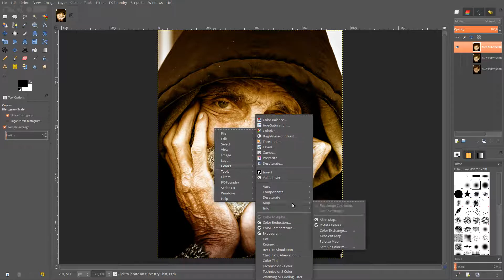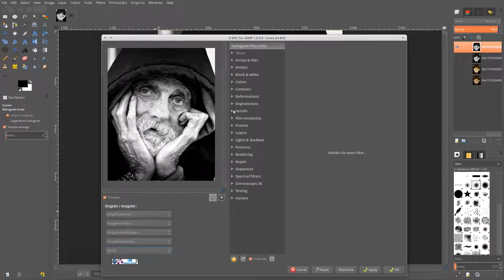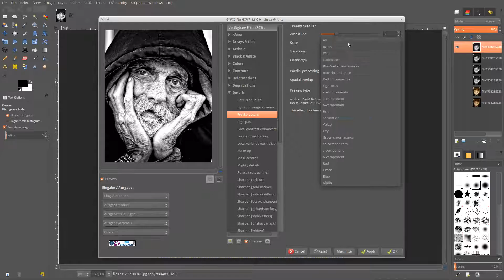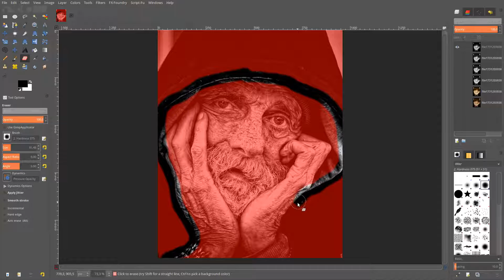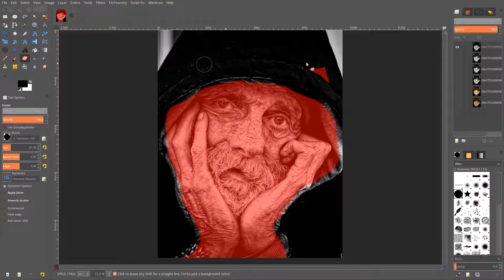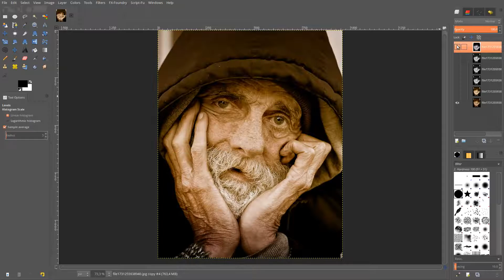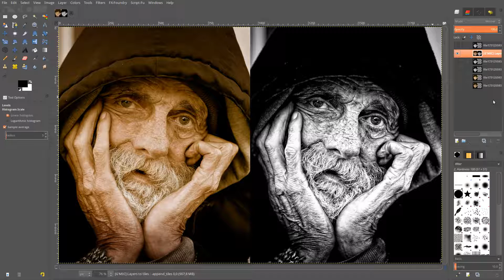Schwarzweißfoto - Gimp 2.9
Das erstellen von schwarzweiß Fotos ist eine der schwierigsten Aufgaben.
Vor allem auch deshalb, weil es einfach Geschmackssache ist und es auf die Sichtweise des Einzelnen ankommt.

Ich zeige euch hier meine Vorstellung von einem guten schwarzweiß Foto und die Methodik, wie man das erreichen kann.

Vielen Dank für das Ansehen unserer  Gimp 2.9 Tutorials!

Fotolinks:
Pontiac